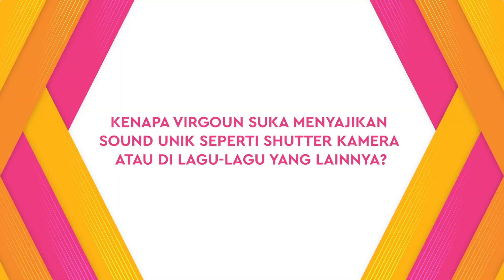‘Orang Yang Sama’, Cara Virgoun Mengajak Orang-Orang Untuk Merawat Kebahagiaan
KAPANLAGI.COM - Beberapa waktu lalu Virgoun merilis single baru berjudul ‘Orang yang Sama’ dan juga masuk dalam OST dari short movie ‘Aku dan Mesin Waktu’. Hal paling menarik yang KapanLagi dapat dari obrolan kali ini adalah, bagaimana caranya merawat kebahagiaan dari single baru Virgoun. Penasaran juga? Langsung simak obrolan kita di sini yuk.